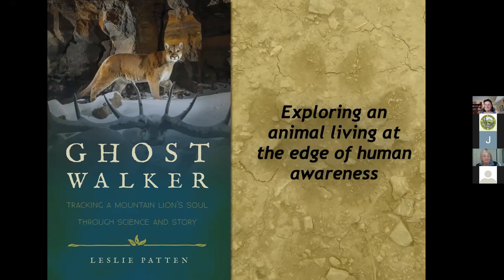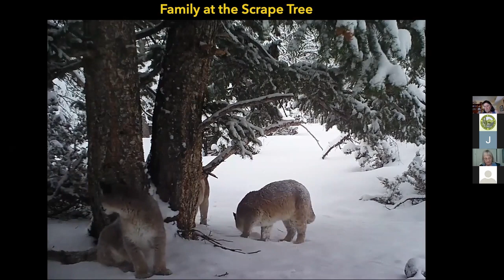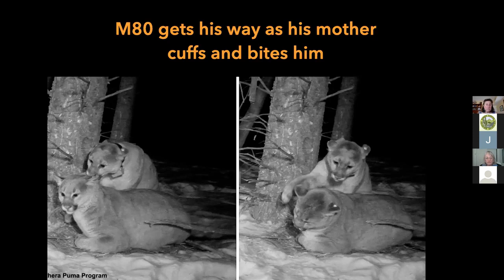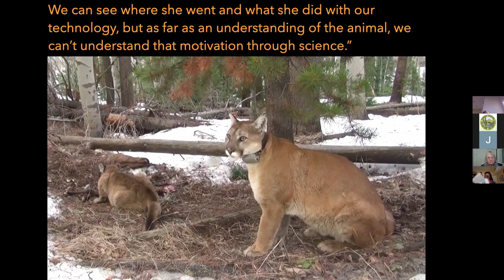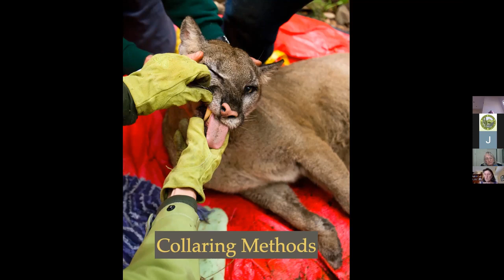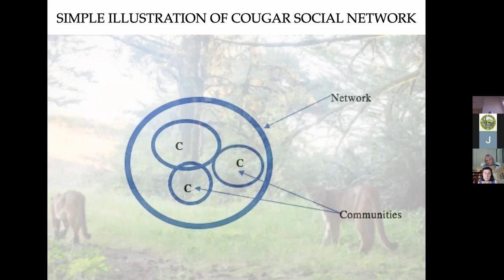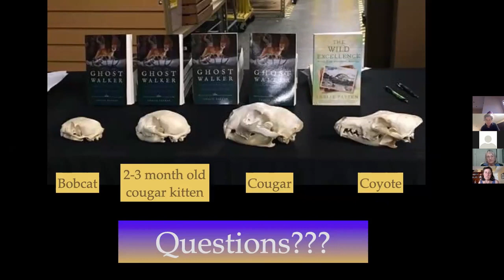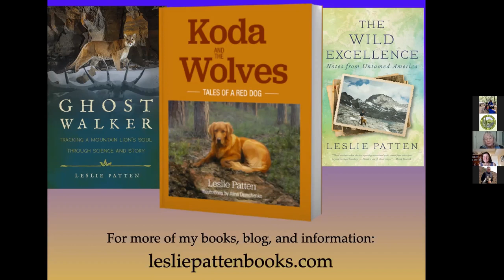Tracking Mountain Lions Sabino Canyon Presentation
This is a recording of the full zoom presentation I gave to the Sabino Canyon Volunteer Naturalists in Tucson AZ Dec. 14 2020. Includes new video I've taken